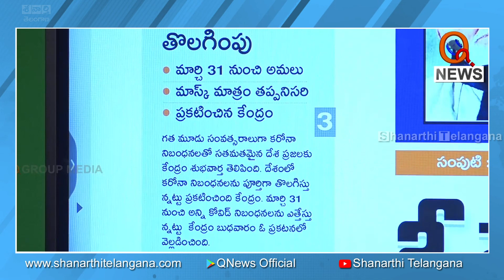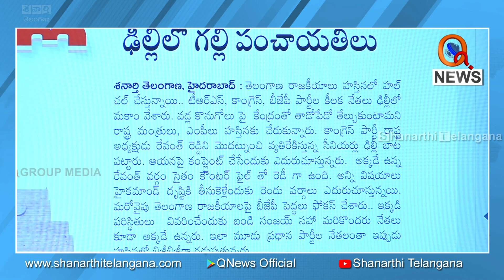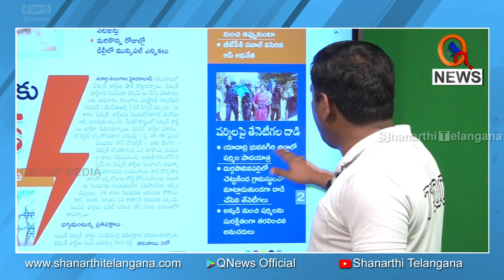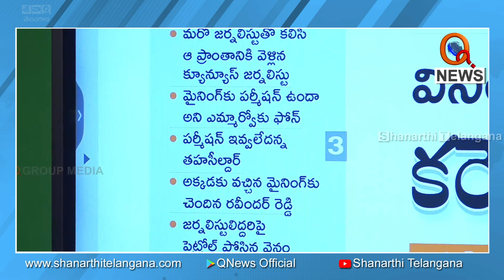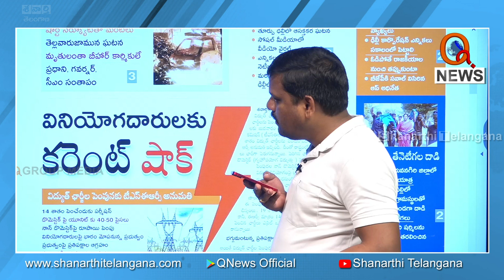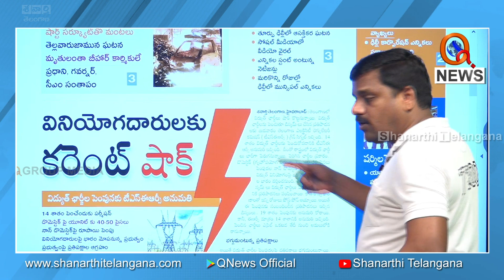విమానం ఎక్కిన రాజకీయం...I Shanarthi Telangana e-paper